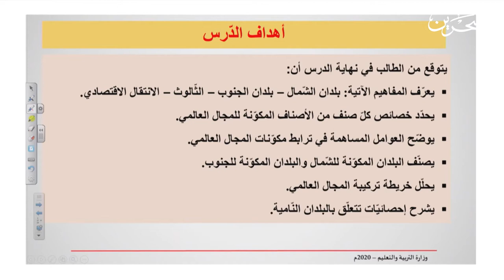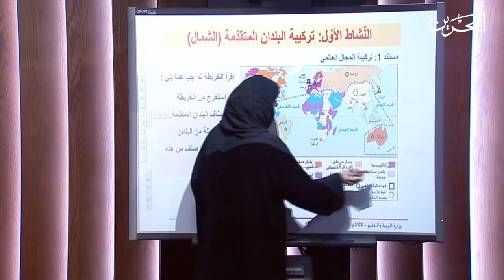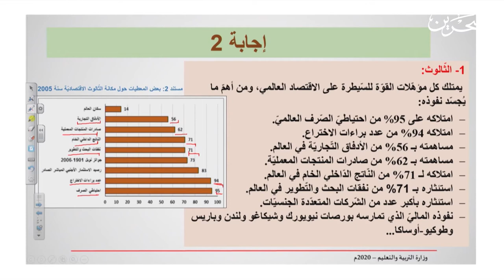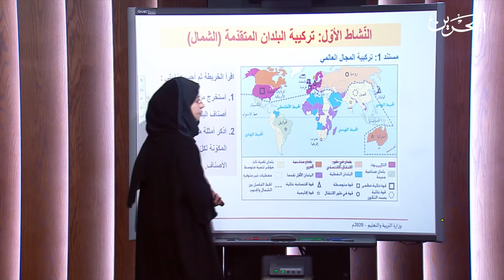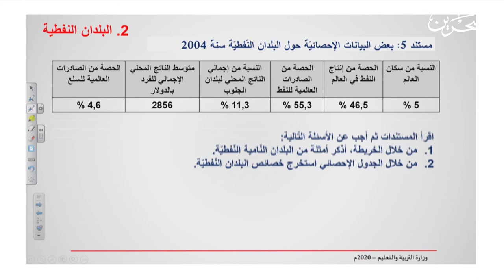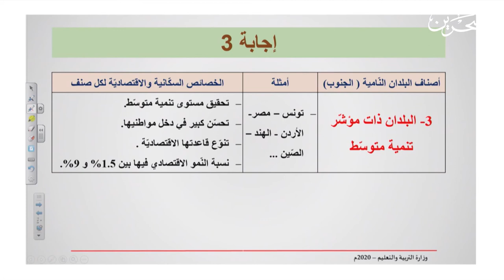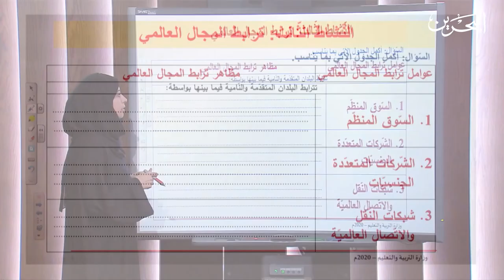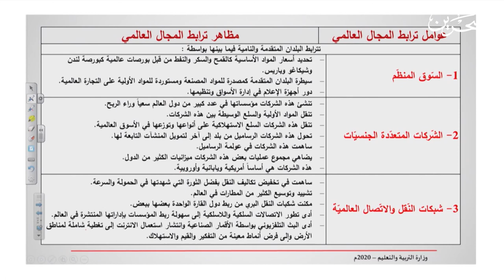اجا 213 | الاستعمار الأوربي للمشرق العربي والقرن الافريقي